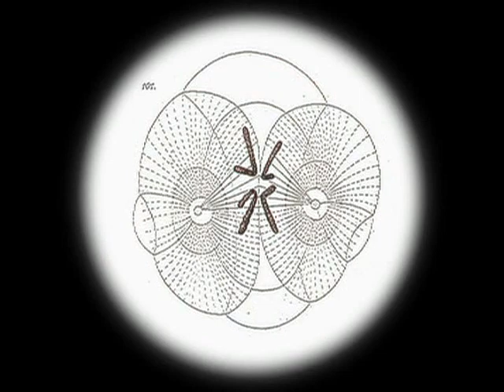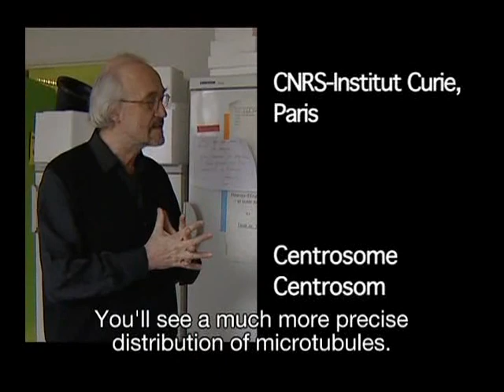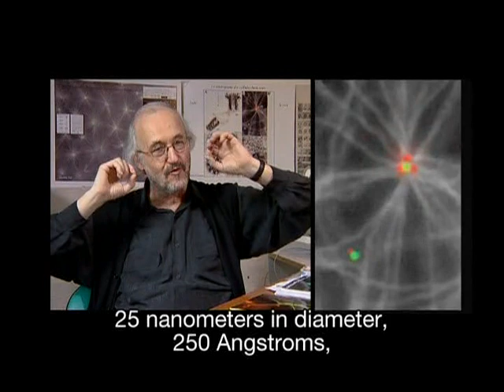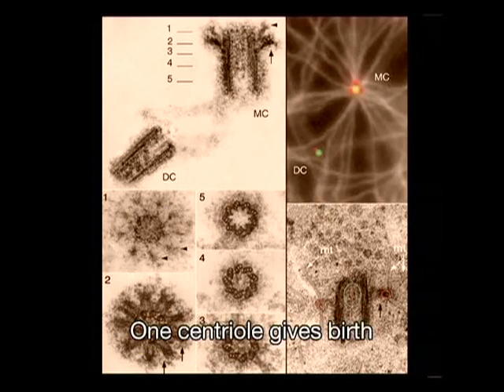Centrioles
Very much linked to cell replication videos that have been uploaded! Enjoy!